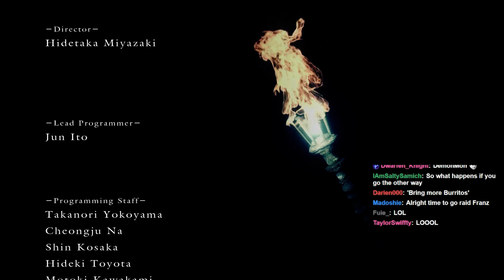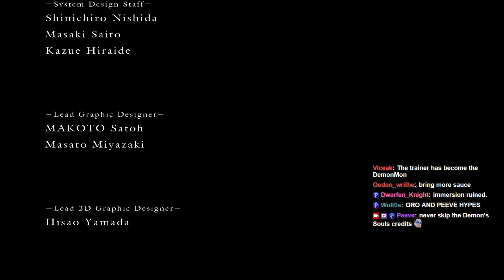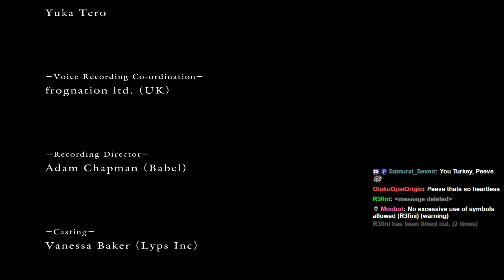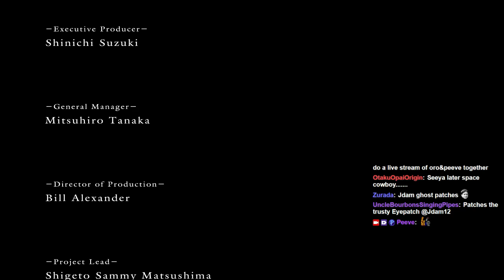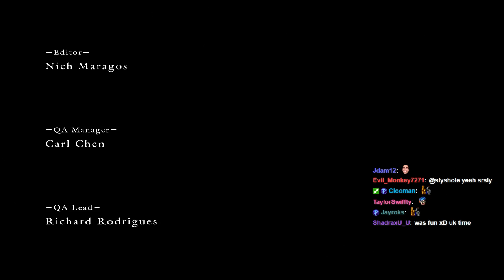Demon's Souls: Gotta Banish 'Em All - Ep. 11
Together with friendship we can accomplish anything!

NOTE: This playthrough is more of a trial run. The rules are being adjusted as we go through it.

Basic Rules:

1. I'm SL 125. You must be SL 103-123 to match up properly (NA version).

2. If i manage to Banish you (please don't just let me do it, actually try to prevent it and fight me), then i have caught you. Drop your blue sign when i need help to be summoned!

3. If you die in my world as a summon, then you're released and can invade again. Basically, you're caught for one life in my world. If you survive, you can be resummoned later.

4. Please don't try to invade after being caught, instead, try to get summoned.

5. Only caught players can be summoned.

6. If caught, i'm not required to summon you, but i'll try to get as many involved as possible. Apologies in advance if you don't get summoned :(

Adjusted Rules (as seen late in the playthrough):

7. Only 6 "Demonmon" able to be held at a time. If i decide to catch another, i have to release one from the current roster.

8. Only one Demonmon summoned in my world at a time. I can help with PvE, but they must fight invaders/bosses solo.

This absurd playthrough is streamed live on my Twitch channel, feel free to come join in and possibly be in the next video!